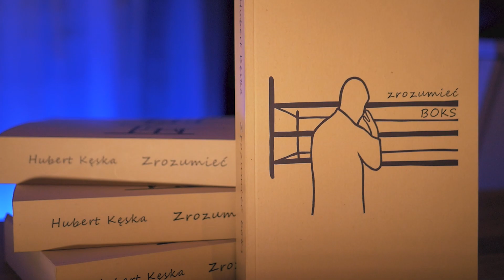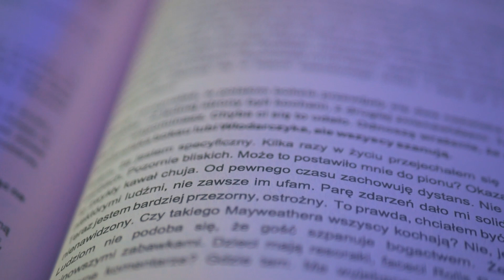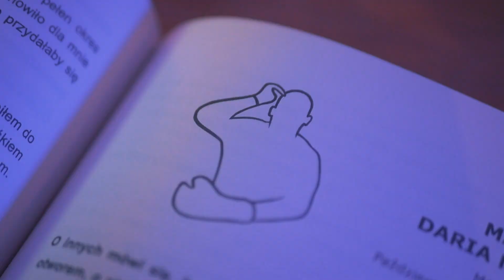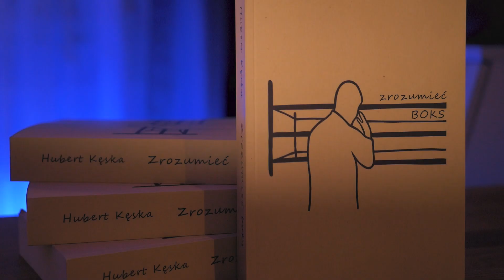Bokser - Zrozumieć Boks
BOOM!

Dzisiaj mam dla Was swoją pierwszą recenzję książki Huberta Kęski pt.: Zrozumieć Boks

W tym krótkim nagraniu dowiecie się, dlaczego warto mieć tę książkę na swojej półce i gdzie możecie ją nabyć "od ręki".

Zapraszam do materiału, i życzę Wam słonecznego i udanego weekendu!

Miłego oglądania!